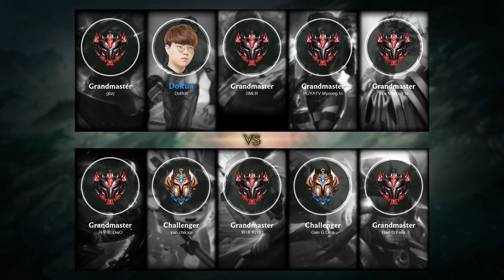Leona Support vs Pantheon - KR Grandmaster Patch 10.19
- Skin: Classic Leona
- Primary Rune: Aftershock

Timeline:
00:00 Ban & Pick
00:15 Runes & Abilities
01:26 Gameplay
05:10 Team FIGHT
05:38 Gameplay
06:01 Team FIGHT
06:33 Gameplay
07:31 Team FIGHT
08:01 Get a SOLO KILL
08:32 Team FIGHT
09:02 Gameplay
09:59 Team FIGHT
10:27 Gameplay
11:57 Team FIGHT
12:25 Gameplay
14:34 Team FIGHT
15:02 Gameplay
16:31 Team FIGHT
16:59 Gameplay
19:05 Team FIGHT
19:57 Gameplay
21:17 Team FIGHT
22:05 Gameplay
23:30 Team FIGHT
24:04 Gameplay
24:38 Team FIGHT
25:11 Gameplay
25:57 Team FIGHT
26:28 Take down The Turret
26:51 Team FIGHT
26:59 Take down The Turret
27:04 Take down The Inhibitor
27:33 End credit (Damage dealt and Item & Abilities order)